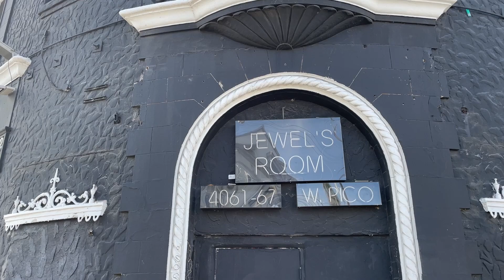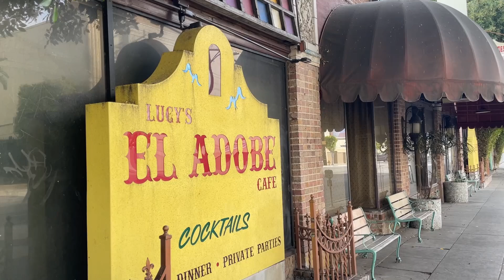Gangster Squad filming locations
Iconic sights, attractions, and filming locations in Southern California.

Gangster Squad is set in 1949, at the time City Hall was the tallest building in LA, so the filmmakers had to look for older buildings from that era and use CGI and green screen to make it appear as it did back then.

00:00 – Union Station
00:41 – Hollywood
01:16 – City Hall
02:01 – Hall of Justice
02:27 – Hancock Park
02:49 – Miracle Mile
03:18 – Hollywood Hills
04:14 – Catch One
07:41 – Lucy’s El Adobe Café
08:25 – 4th St, DTLA
09:03 – LA Police Museum
09:45 – Boardner’s
10:20 – Clifton’s
10:54 – Chinatown
11:23 – The MacArthur

In this video:
20 points (20 questions and 0 Bonus Questions)

The answers will soon be posted.

Everything is filmed on iPhone 12 Pro and edited in Lightworks.